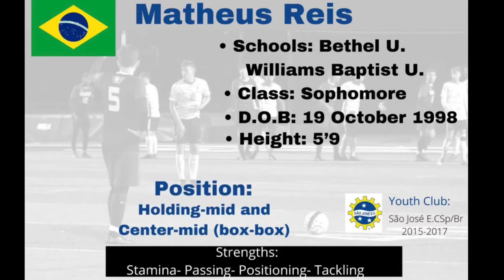Highlights of Holding and Center Mid - Matheus Reis